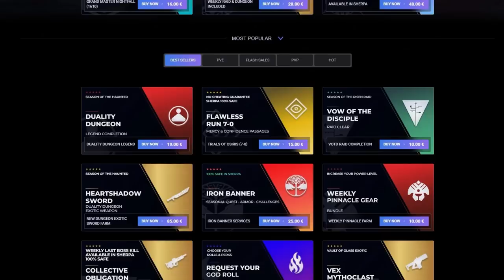XUR! PRUEBAS y NOTICIAS! - 12 de AGOSTO | Destiny 2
0:00 Introducción

► ¡Sígueme!
• Accesorios Gaming 10% dto. Código wildgamer
► Fuentes de información mencionadas en el video:
(Ninguna)

► Comunidad de PS4: TheWildGamers
► Videos que pueden interesarte:
► LOS MIEMBROS DE CANAL MÁS EXCEPCIONALES!
👨‍🚀✨ Chini

💠MI PC:
• CPU: AMD Ryzen 7 5800X 3.8 GHz 8-Core Processor
• GPU/ Gráfica: Gigabyte GeForce RTX 3060 12 GB
• PLACA BASE: Asus ROG STRIX B550-F GAMING (WI-FI) ATX AM4
• CPU Cooler: Corsair H100i RGB PLATINUM 75 CFM
• Memoria RAM: Corsair Vengeance RGB Pro 32 GB DDR4-3200 CL16
• ALMACENAMIENTO: Samsung 970 Evo Plus 1 TB M.2-2280 NVME
• TORRE: Corsair iCUE 465X RGB ATX
• FUENTE: Corsair 850 W